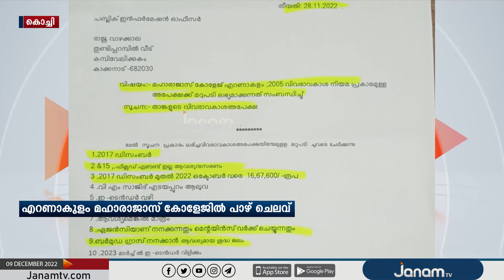എറണാകുളം മഹാരാജാസ് കോളേജ് മൈതാനത്തെ പുൽത്തകിടി നനയ്ക്കാൻ ചിലവഴിച്ചത് 17 ലക്ഷം രൂപ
എറണാകുളം മഹാരാജാസ് കോളേജ് മൈതാനത്തെ പുൽത്തകിടി നനയ്ക്കാൻ ചിലവഴിച്ചത് 17 ലക്ഷം രൂപ | JANAM TV

NEWS ANCHOR : ROHINI MAHESH, NANDHU SEKHAR